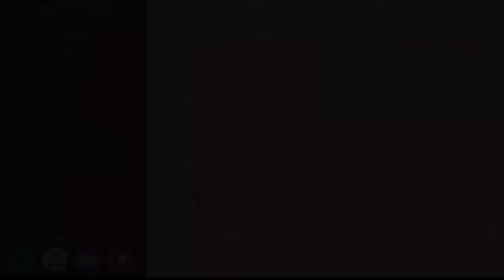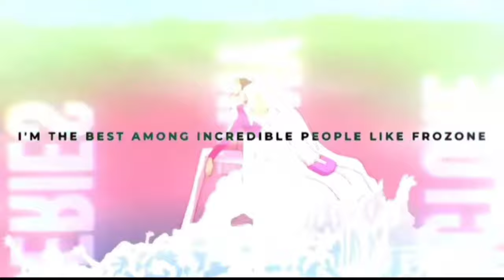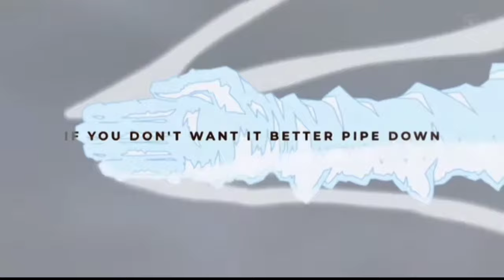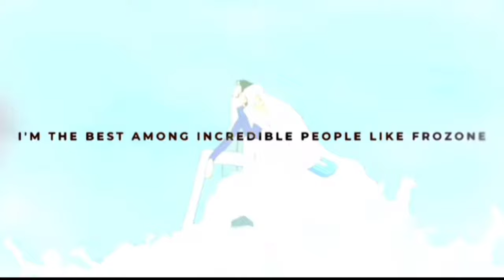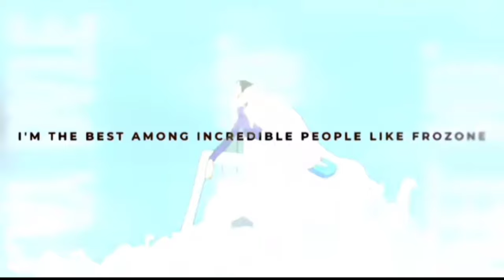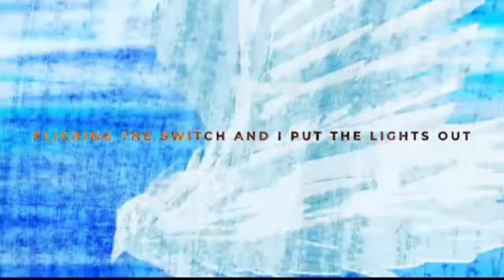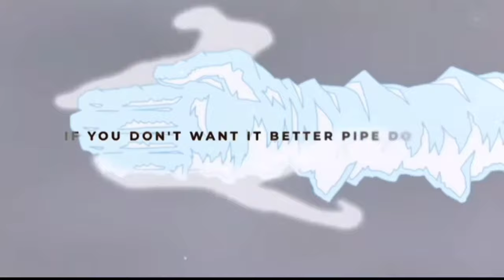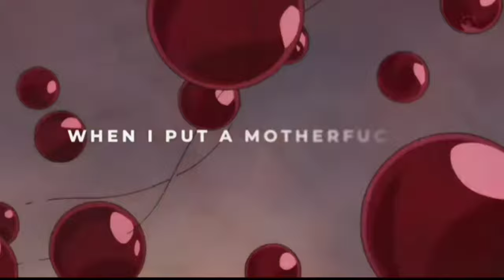[1 Hour] Kizaru, Akainu & Aokiji Rap | "Admirals" | Shwabadi ft. Rustage & Connor Quest! [One Piece]